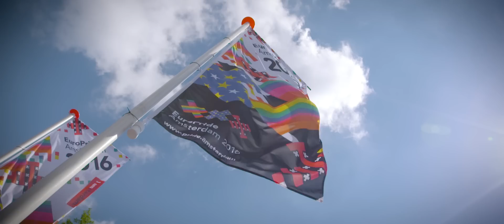AFTERMOVIE CLOSING WEEKEND | EUROPRIDE 2016 AMSTERDAM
The closing weekend of Amsterdam Gay Pride was a big succes. During the world famous canal parade and the mind blowing street parties we only saw happy faces. Our city was host of the EuroPride and with our theme JOIN Our FREEDOM we showed the world how our city embraces diversity and the individual freedom  to be who you are and love the one you want.